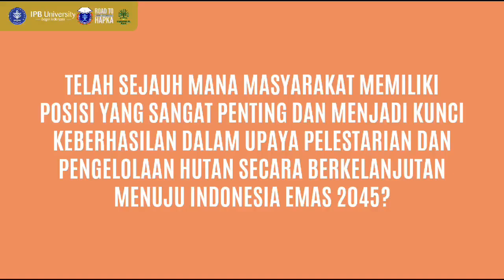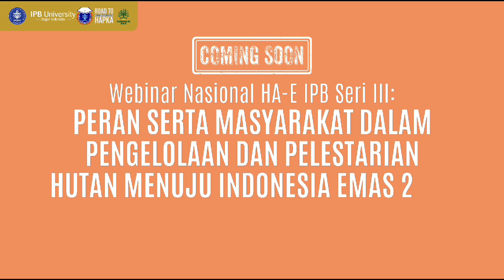Teaser Comingsoon Webinar Nasional Seri III HAPKA XIX HAE IPB